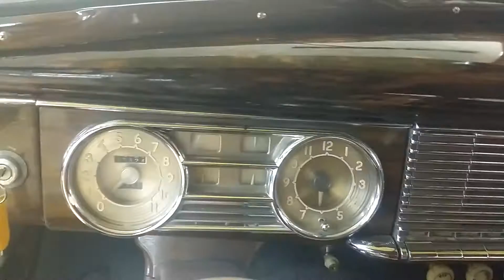1950 Packard Woody Wagon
Packard idle and walkaround